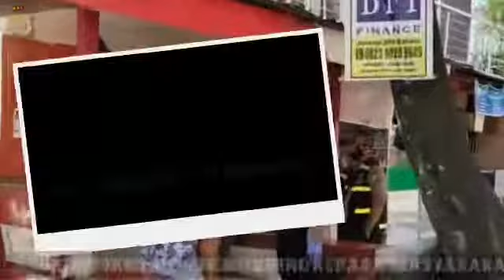OPS AMAN NUSA II SIWALIMA 2020